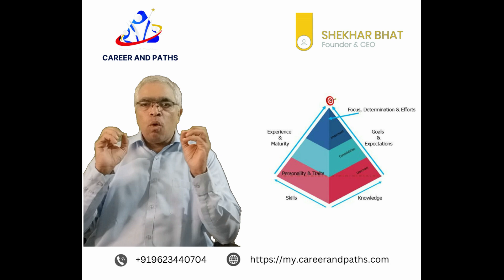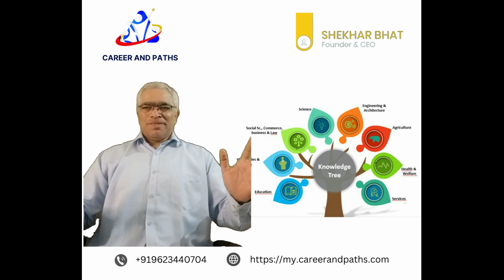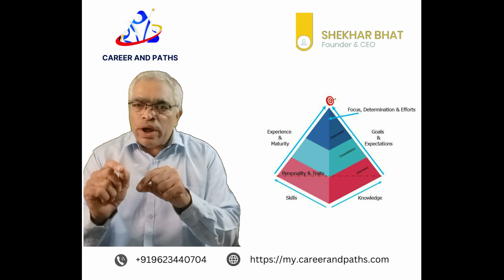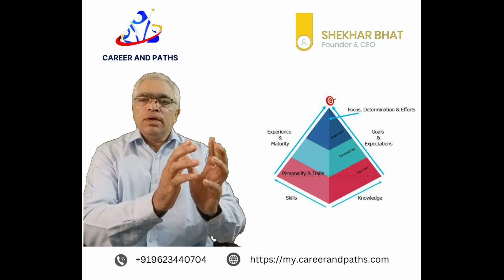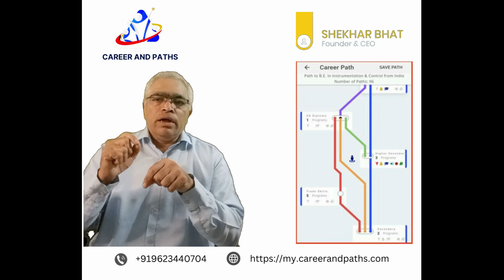Career and paths 18 04 2023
This video talks about basics of Career Planning and how your should approach it.